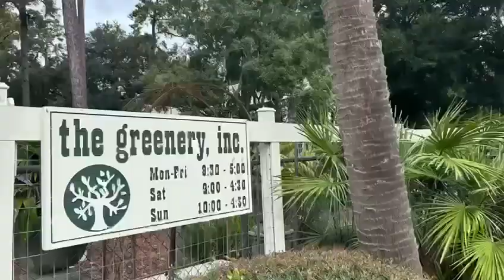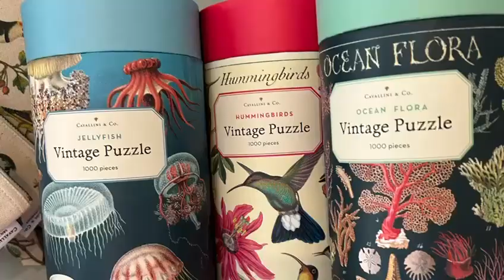Hilton Head's The Greenery, Inc on William Hilton Pky. You can spend hours here.